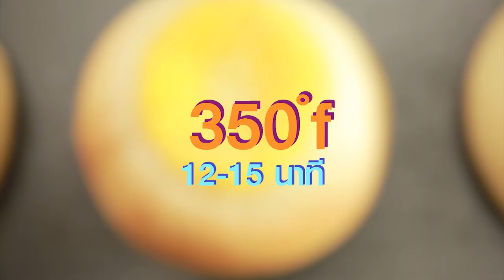ขนมปังครีมส้ม สูตรเด็ด...ทำง่าย...สไตล์ "อ.ยิ่งศักดิ์"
อาจารย์มีเมนู "ขนมปังครีมส้ม" หวานฉ่ำ หอมกลื่นส้ม จากผลไม้ฟรุ๊ตเบส ตราเนเจอร์เทส มาฝากคร่ะ

ผลิตภัณฑ์ : ส้ม ฟรุ๊ตเบส พรีเพอเรชั่น ตราเนเจอร์เทส

สิ่งที่ต้องเตรียมสำหรับ (ขนมปัง)

เกลือป่น                            8 กรัม
คัสตาร์ดส้ม สำหรับเป็นไส้
ส้มซันคิสท์ปอกเปลือกหั่นเป็นแว่น สำหรับแต่ง

1. ใส่แป้งสาลีทำขนมปัง นมผง เกลือป่น ยีสต์แห้งสำเร็จรูปสำหรับทำขนมปังหวาน และน้ำตาลทราย ลงในอ่างตีใช้หัวตีรูปตะขอ เปิดเครื่องนวดผสมพอเข้ากันเติมไข่ไก่ น้ำเย็น และเนยสดชนิดเค็มนวดต่อจนกระทั่งก้อนโดเนียนปิดเครื่อง
2. ตัดก้อนโดน้ำหนัก 50 กรัม คลึงเป็นก้อนกลมขึ้นรูปเป็นทรงโดนัตวางเรียงใส่ถาดอบพักไว้จนขึ้นเป็น 2 เท่า เตรียมไว้

สิ่งที่ต้องเตรียมสำหรับ (คัสตาร์ดส้ม)

ส้ม ฟรุ๊ตเบส พรีเพอเรชั่น ตราเนเจอร์เทส 150 มิลลิลิตร

วิธีทำ (คัสตาร์ดส้ม)

1. ใส่แป้งข้าวโพด เกลือป่น ไข่แดง นมข้นจืด น้ำและ ส้ม ฟรุ๊ตเบส พรีเพอเรชั่น ตราเนเจอร์เทส ลงในภาชนะสำหรับตุ๋น นำขึ้นตั้งไฟคนตลอดเวลาจนส่วนผสมสุกข้น ปิดไฟ เติมเนยสดชนิด คนให้เข้ากันเตรียมไว้

วิธีทำ (ขนมปังครีมส้ม)

1. ตักคัสตาร์ดส้มลงตรงกลางชิ้นขนมปังที่เตรียมไว้ วางส้มซันคิสท์หั่นแว่นตรงกลางนำเข้าอบที่อุณหภูมิ 350 องศาฟาเรนไฮต์ หรือ 175 องศาเซลเซียส นานประมาณ 12-15 นาที หรือจนกระทั่งสุก
2. จัดขนมปังครีมส้มลงในภาชนะพร้อมเสิร์ฟ

▲Line @yingsakfood